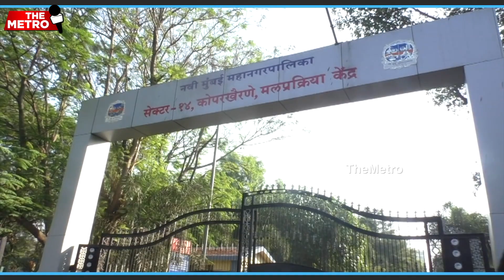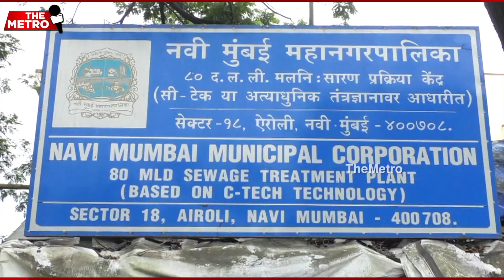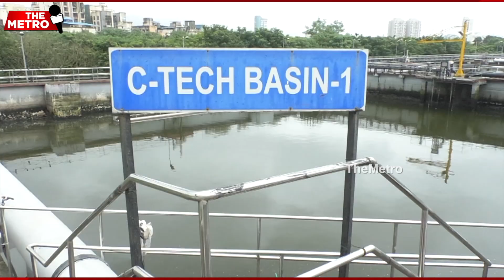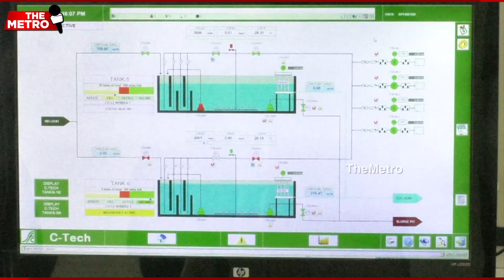Ganesh Naik leads as Sandeep Naik paves way for recycling waste water to potable drinking water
Under Former Minister & MLA Ganesh Naik's leadership, Airoli's first MLA Sandeep Naik led STP plants' vision was launched when he was Standing Committee Chairman with view to protect environment.

Back in 2016, during his tenure as MLA, Sandeep Naik had demanded the setup of the treatment plants at the state assembly.

The Tertiary Plants now come with latest technology and higher capacity, involving water purification to the level that it can be used as drinking water.

With this, Ganesh Naik once again has shown the country how not just public interest but even environment interest work are done.